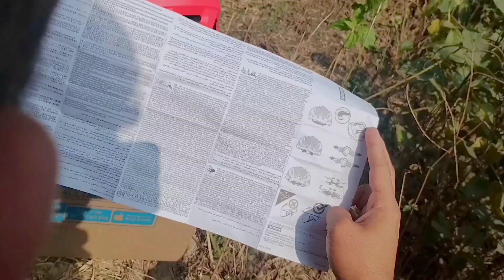Best Helmet ! ⛑️ ROCKRIDER ST500 unboxing First Impressions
ROCKRIDER ST500 BY @decathlon_india A good helmet is one of the most important pieces of safety gear in cycling. Check out this beautiful  ST500 from Rockrider for a great option for mountain biking and also road cycling. @about_MTB  takes you through all of the features , details , features in this video.

PRODUCT DETAILS

This well-ventilated, adjustable mountain biking mtb helmet is designed for rides lasting up to 4 hours.

Advantages of this helmet it's specially designed for user Comfort

Forget it's there: its comfortable removable foam pads prevent pressure points.

The 3D tightening dial guarantees a good hold during your rides.

Pros and cons of this helmet

First of all the colors look of the helmet is
amazing.

1. Good quality helmet in this price range Under 3k . purchasing Link provide

2. Hard material used compared to other helmets with thermal materials. Outer shell material is polycarbonate and inner material is polystyrene foam

3. Vibrant colors which helps u in the evng rides also except black and blue

4. Aero type helmet with good ventilation. Total 17 vents provided, 9 vents for intech and 8 vents for exhaust

5. It has Good flexible viser

Cons:
1. Viser is flexible but not detachable as described in product's description . i didn't find any way to remove the viser if you know how to do please comment me

2. kids' Size not available of this model .